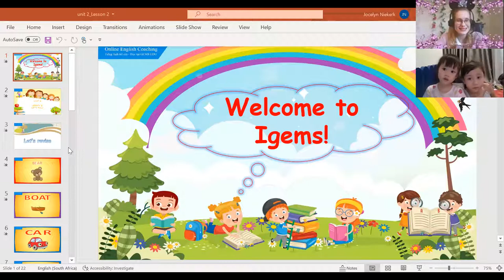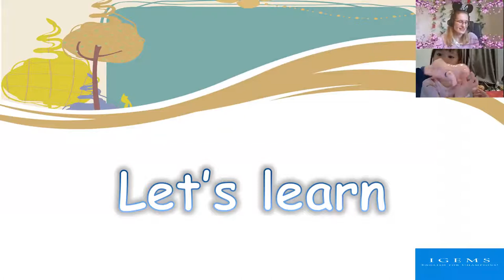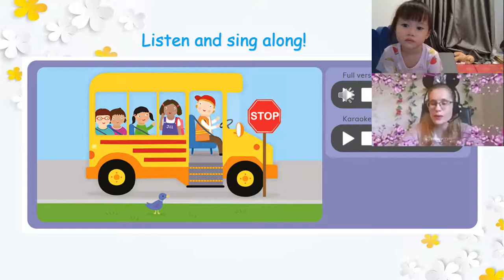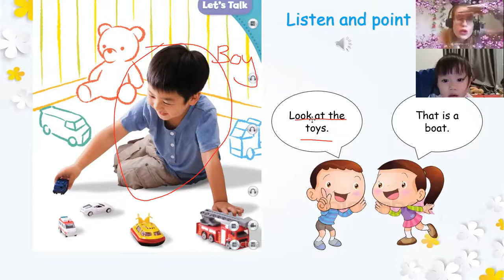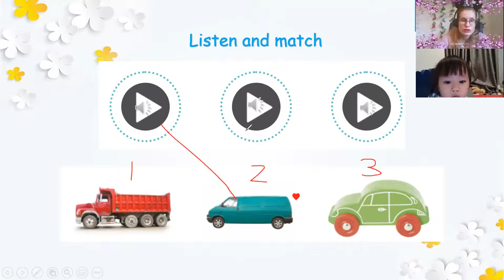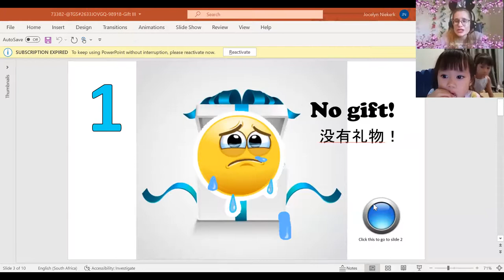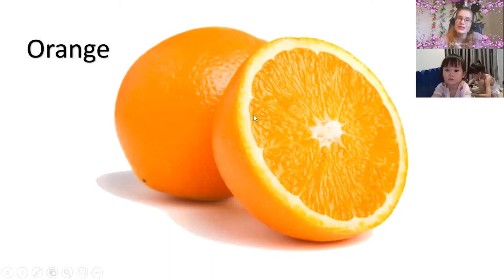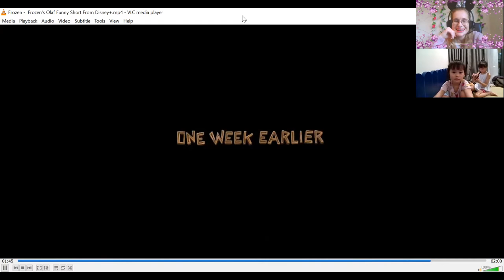Nhã Thuyên- 4 years oldDD1 Unit 2: L3 26/08/21 20:00- 20;30